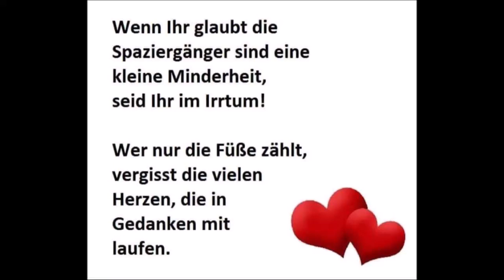Ulm 21.2. 22. Auch strömender Regen und Kälte kann sie nicht abhalten !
In Ulm waren einige 100 Menschen  für ihre Grundrechte, und gegen die Maßnahmen  der Cironapolitik auf den Strassen von Ulm und Neu Ulm unterwegs.